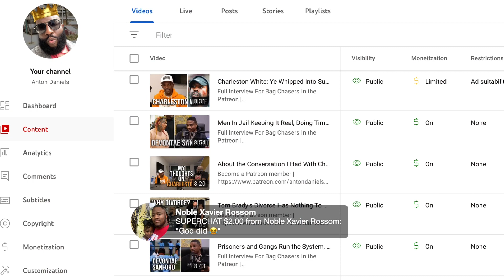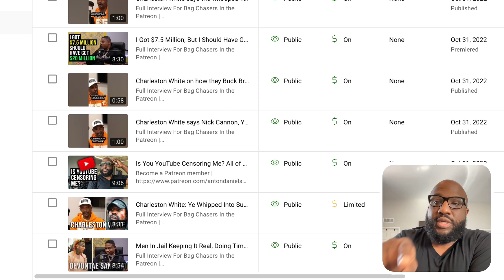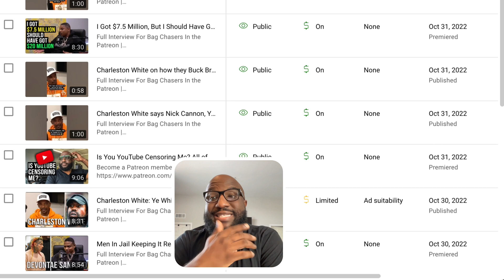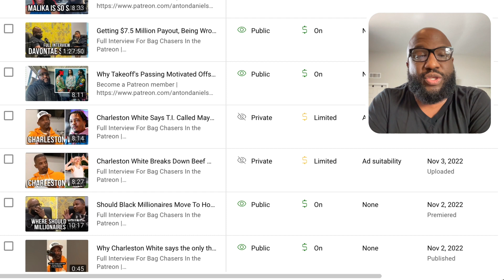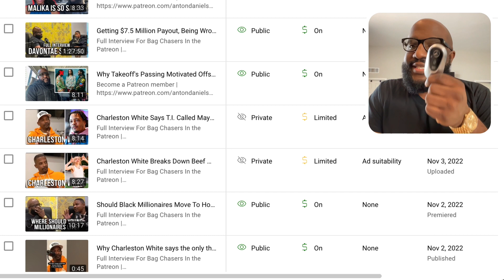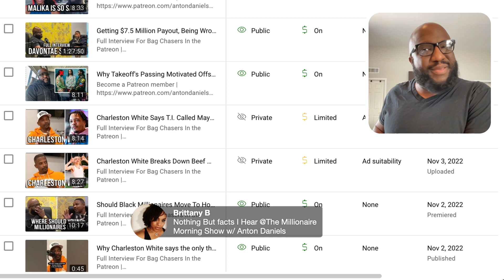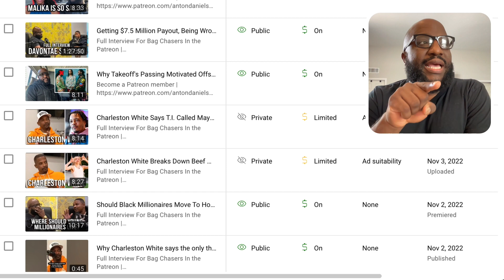When Charleston Called @AntonDaniels and Told Him Ye Tweeted His Content | Why I Do This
Mail:
Anton Daniels